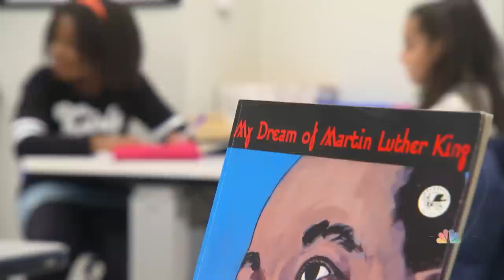Martin Luther King Jr.’s 10-Year-Old Granddaughter Says She Has A Dream, Too | NBC Nightly News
As his family and the nation celebrate Dr. King, Yolanda Renee King -- his only grandchild -- just wants the man she calls grandpa to be proud of her.